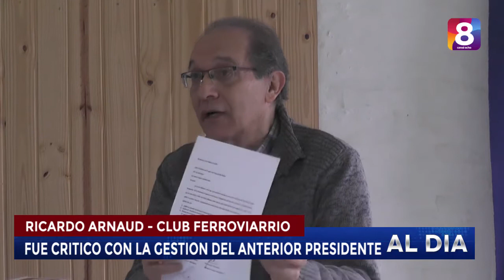Ricardo Arnaud fue critico con anterior gestión de la Liga Regional de Futbol